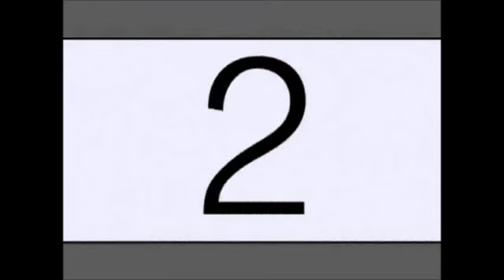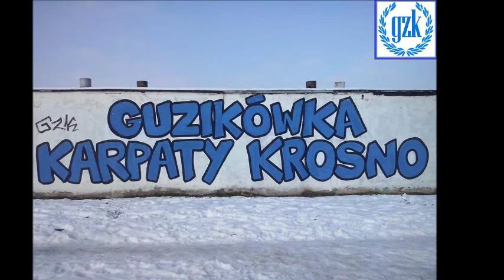OZS Guzikówka Krosno 1993-2015